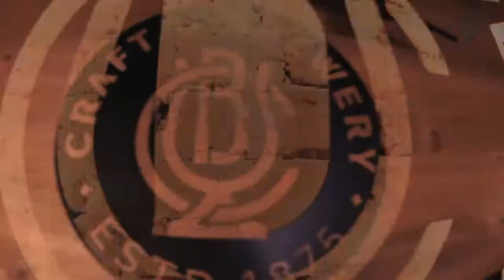Экскурсия. Красноярск. Пивоварня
Экскурсия на пивной завод